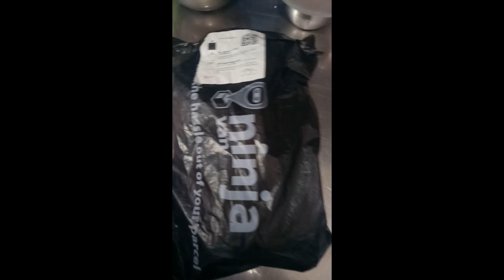NANUM CAR II HUMIDIFIER|Paano Gamitin?|Maganda ba sa Sasakyan?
Unboxing the item from online shop/Paano gamitin ang Nanum Car II Humidifier/Anu ang magandang dulot at benepisyo ng paggamit nito.